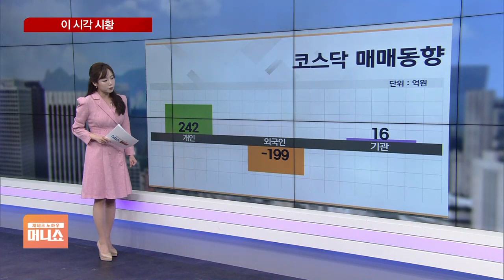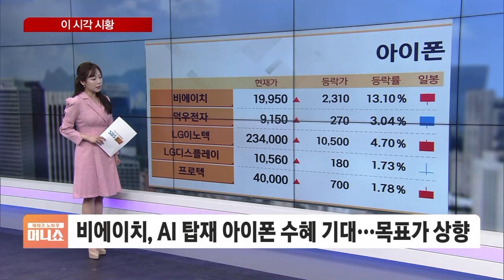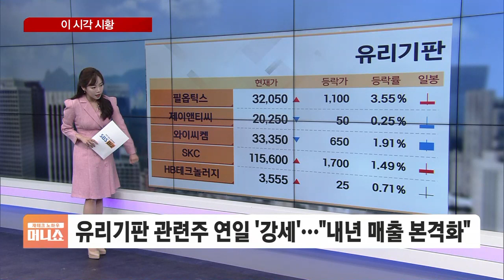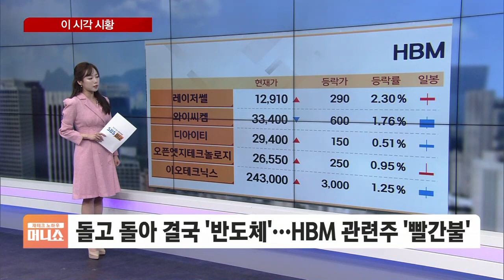[이 시각 시황] 애플, 사상 최대 자사주 매입 승부수…시간외 거래 급등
■ 재테크 노하우 머니쇼 '이 시각 시황' - 장연재

한 주를 마무리하는 금요일, 우리 시장이 미국의 금리 안정과 기술주 강세에 힘입어 반등을 시도하고 있습니다.

코스피 2,700선 돌파 시도하고 있는데요.

2698선 전개되고 있습니다.

코스닥 0.69% 오름세로, 873선 지나갑니다.